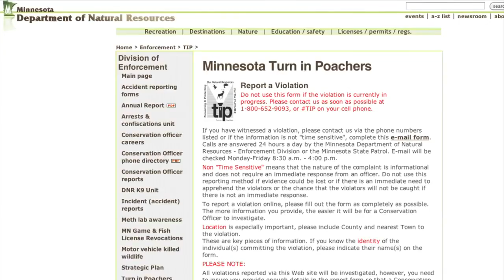Vacationers Charged With Taking 676 Fish From MN Lake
Six anglers from Indiana are facing charges after grossly overfishing panfish from a northern Minnesota lake, reports Bill Hudson.